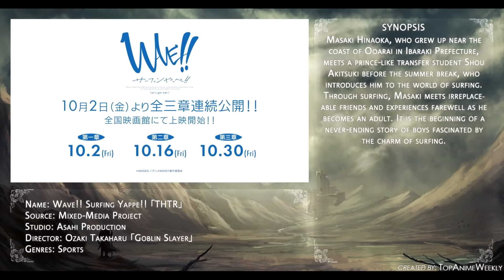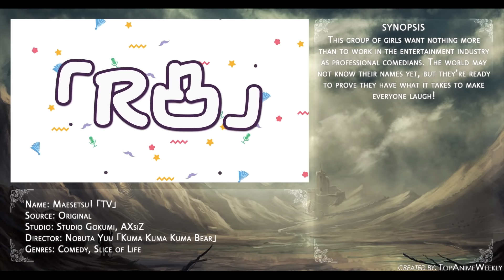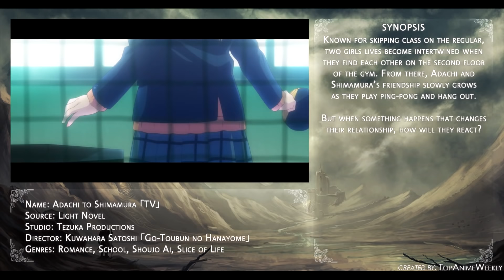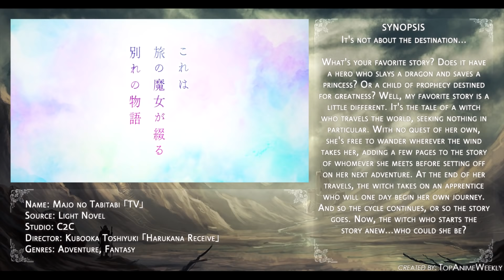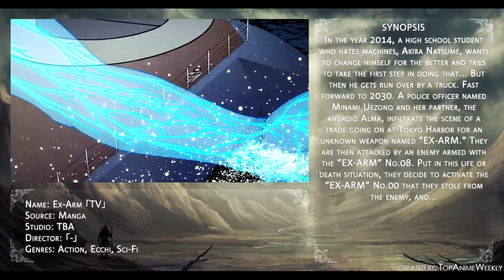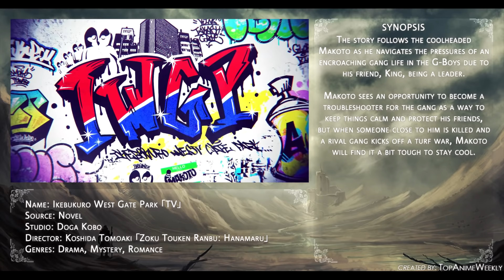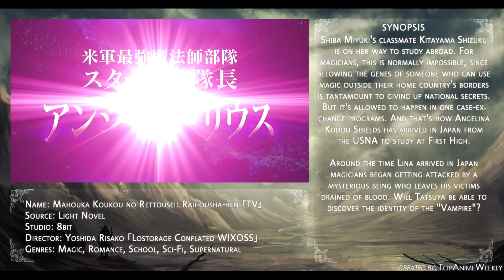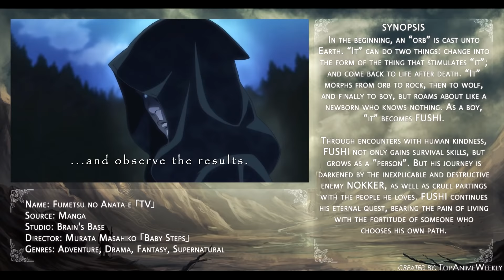Top Upcoming Anime of Fall 2020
Here's a list of all Fall 2020 anime worth taking a look at.

Ending Song: "蜃気楼 (Mirage)" by FELT
Anime on Thumbnail: Kimetsu no Yaiba

Anime used on this list:
.100-man no Inochi no Ue ni Ore wa Tatte Iru
.Adachi to Shimamura
.Akudama Drive
.Assault Lily: Bouquet
.Burn the Witch
.Dragon Quest: Dai no Daibouken (2020)
.Dungeon ni Deai wo Motomeru no wa Machigatteiru no Darou ka III
.Ex-Arm
.Fumetsu no Anata e
.Gochuumon wa Usagi Desu ka? Bloom
.Golden Kamuy 3rd Season
.Haikyuu!!: To the Top 2nd Season
.Hanyo no Yashahime
.Higurashi no Naku Koro ni (2020)
.Ikebukuro West Gate Park
.Jujutsu Kaisen
.Kami-tachi ni Hirowareta Otoko
.Kamisama ni Natta hi
.Kimetsu no Yaiba Movie: Mugen Ressha-hen
.Kimi to Boku no Saigo no Senjou, Aruiwa Sekai ga Hajimaru Seisen
.Kimi wa Kanata
.King's Raid: Ishi wo Tsugumono-tachi
.Kud Wafter
.Kuma Kuma Kuma Bear
.Maesetsu!
.Mahouka Koukou no Rettousei: Raihousha-hen
.Majo no Tabitabi
.Maoujou de Oyasumi
.Munou na Nana
.Noblesse
.Ochikobore Fruit Tart
.Omoi, Omoware, Furi, Furare
.Osomatsu-san 3rd Season
.Senyoku no Sigrdrifa
.Taiso Samurai
.Tonikaku Kawaii
.Violet Evergarden the Movie
.Wave!! Surfing Yappe!!